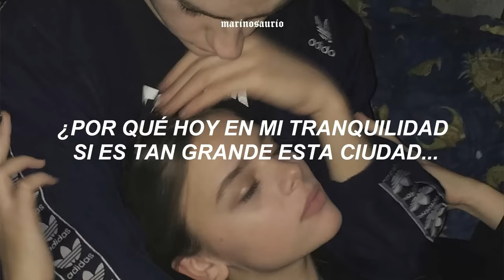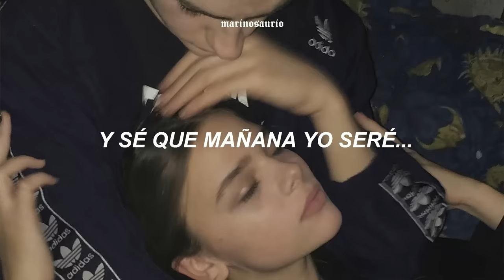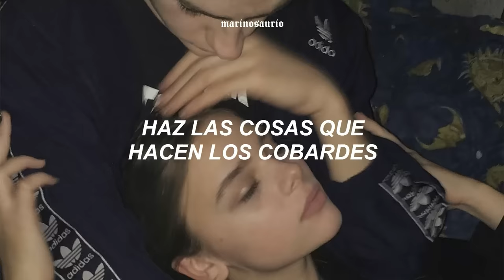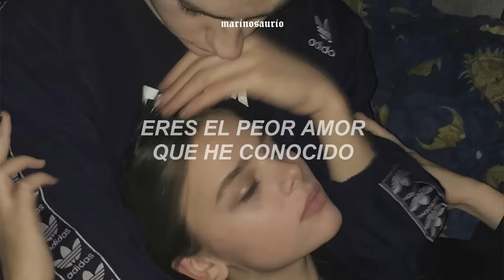eres el peor amor que he conocido 💔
frase fav: "eres el pero amor que he conocido, tan perfecto que no te olvido, piensa en mí ayúdame a odiarte, haz las cosas que hacen los cobardes" sí que sí 🦖💙

eres el peor amor que he conocido // letra
eres el peor amor que he conocido // cover
eres el peor amor que he conocido // tiktok

aquí la letra para que cantes a todo pulmón:
por qué
hoy, en mi tranquilidad
si es tan grande esta ciudad
hoy te tuve que encontrar
por qué
tu sonrisa despertó
sentimientos que guardé
con candado en un cajón (¿por qué?)
tan perfecto que no te olvido
piensa en mí, ayúdame a odiarte
haz las cosas que hacen los cobardes
no me trates bien, ni sonrías más
pues mi alma sigue sufriendo
sé un ex de verdad y trátame mal
ayúdame con eso
por qué
te atreviste a saludar
con un beso, sin pensar
sin ver mi fragilidad
y sé (y sé)
que mañana yo seré
la culpable de esperar
dejarte escapar sin preguntar por qué
ayúdame con eso
ayúdame con eso
ayúdame con eso